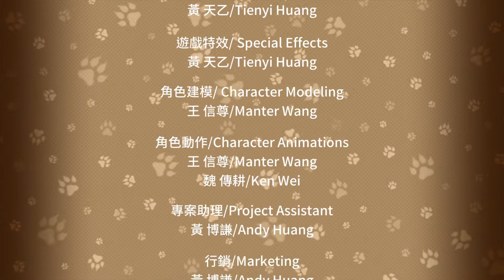Fight of Animals Sailor Beluga